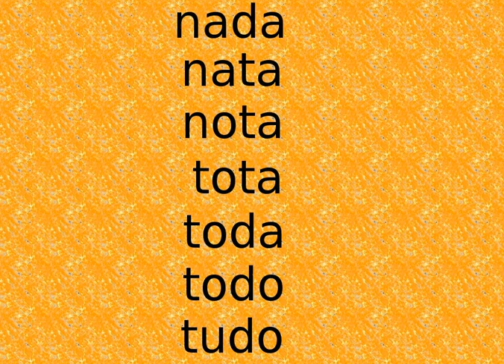nada tudo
uma parelha ..um "doublet" ... a moda de lewis carroll...augusto de campos.imagem criada com gimp...gravada com gtk-recordMyDesktop